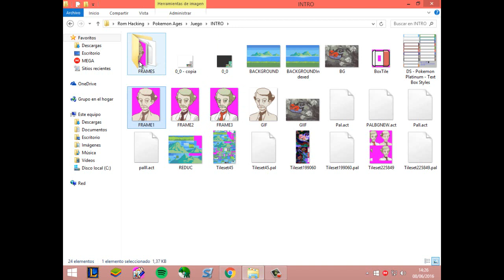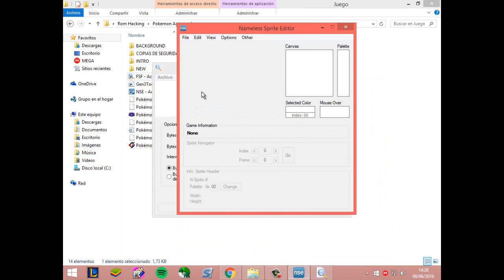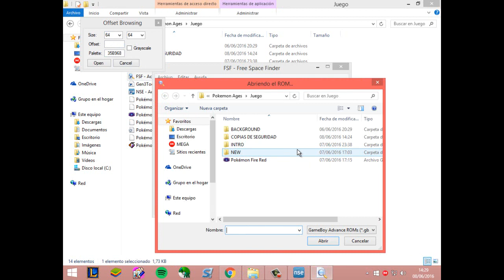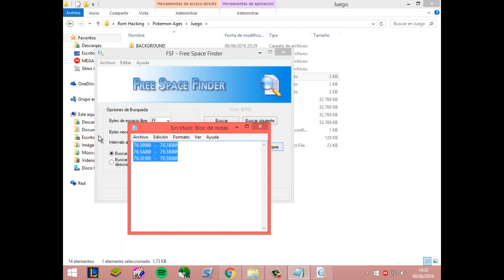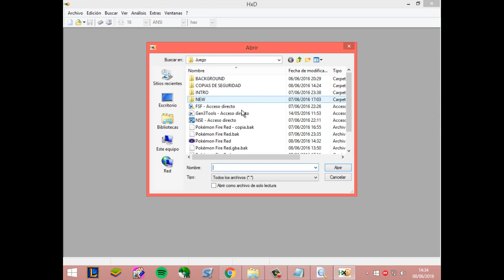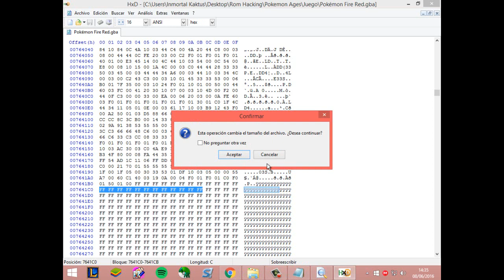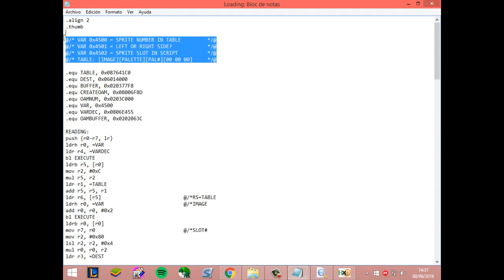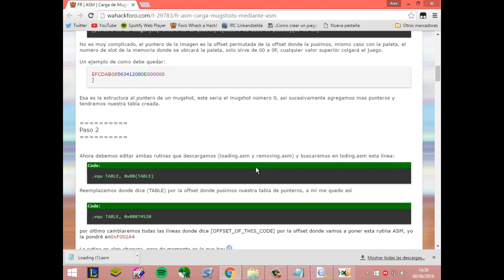Rom Hack Squad: Capítulo 7, ¡Insertamos al Profesor!